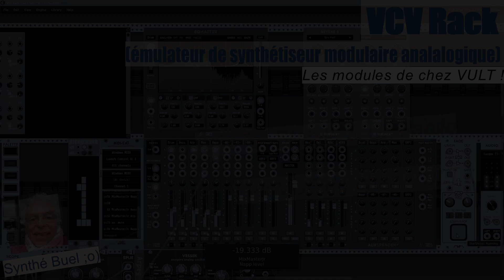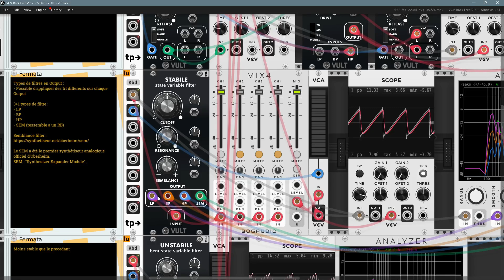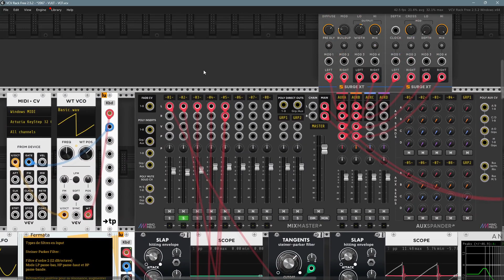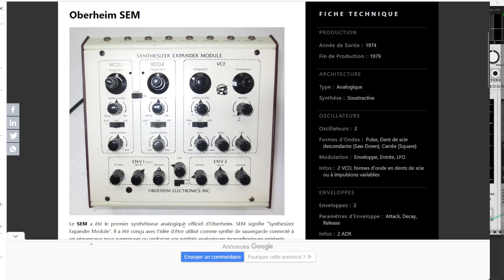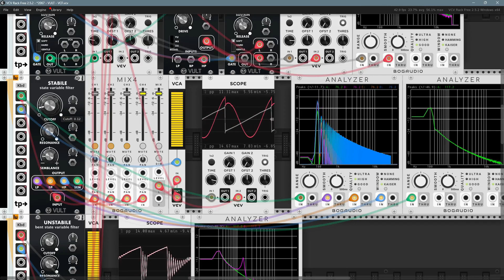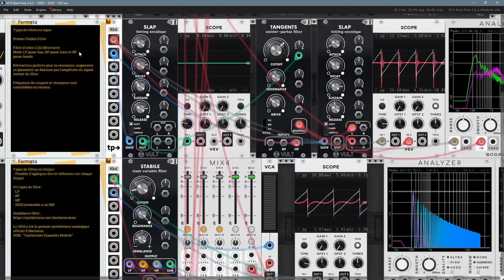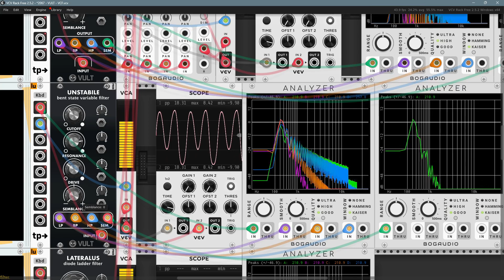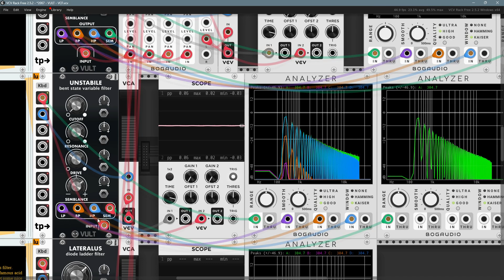VCV Rack - [2067a] VULT : Les VCF. Stabile & Unstabile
Série sur les excellents filtres de chez VULT. Ici, Stabile et Unstabile.

Contenu
00:20 Introduction
Chapitre 1 : Stabile
Chapitre 2 : Unstabile

Téléchargement du patch
Téléchargement du patch : _